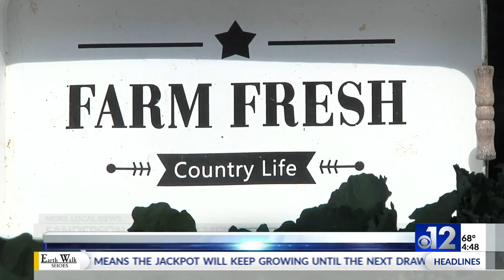Mississippi Farmers Market to host Peanut Boil on Saturday